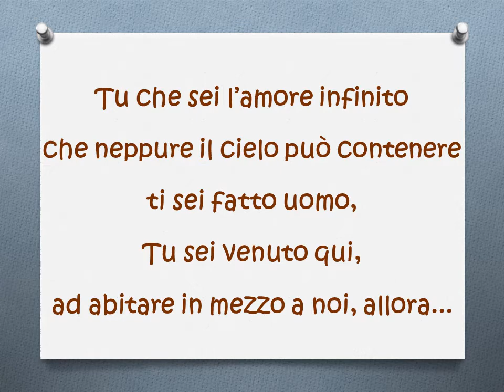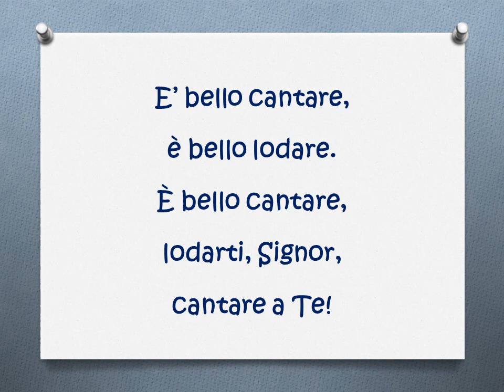E' BELLO LODARTI voce tenori con testo e accordi - da "E' BELLO LODARTI"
E’ BELLO LODARTI   (tr. 0)

Sol   re            do                  sol    la-    7       re
    E’ bello cantare il Tuo amore, è bello lodare il Tuo nome.
Sol  si             do
    È bello cantare il Tuo amore,
       sol     re                        sol           re          do
è bello lodarti, Signore, è bello cantare a Te!
    E’ bello cantare , è bello lodare.
Sol  si             do
    È bello cantare,
    lodarti, Signore, cantare a Te!

mi-                                        si-             do
Tu che sei l’amore infinito che neppure il cielo può contenere
   La-            7         re
ti sei fatto uomo, Tu sei venuto qui,
    si                                do            sol
ad abitare in mezzo a noi, allora…

Sol  si             do
Sol  si             do
    È bello cantare,

mi-                                        si-      do
Tu che conti tutte le stelle e le chiami ad una ad una per nome,
      la-            7         re
da mille sentieri ci hai radunati qui
     si                            do           sol
ci hai chiamati figli Tuoi, allora…

Sol  si             do
Sol  si             do
    È bello cantare,

Benvenuti! ❤️ In questo canale troverete video di canti religiosi con testo e accordi  per il vostro coro, separati per voci (soprani, contralti e tenori), relative basi musicali realizzate da me con tastiera e playlist per messe complete (dal canto d’ingresso a quello finale), accuratamente preparate, rispettando, oltre il periodo liturgico, le letture e il Vangelo del giorno a cui si riferiscono e guide per le celebrazioni liturgiche (fonte QUMRAN) con proposte per i canti.